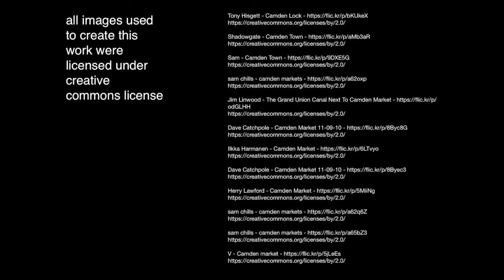JiTT EN London - Camden Market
Imagine a place where you can buy a sofa and a jewel, eat Mexican or Thai food, get a piercing or a tattoo, and finish your day with a head massage or balancing your aura… Well, that place is Camden Market.

JiTT city guides save you money, time and stress by transforming your smartphone or tablet into a high-quality, customizable tour of carefully curated historical and cultural points of interest. JiTT is created to fit into the time convenient for you, giving a tailor-made, high-quality experience.

Take a walk in time with JiTT!

JiTT works offline, so it won’t cost you the earth in expensive roaming rates. The app generates your tour based on your location and the time you have available. It accounts for the time of day, opening times, and whether you want to complete your tour at your starting point or elsewhere. Actors tell the stories behind London’s history, and the quirky tales that give the city its character and charm. It’s as though an old friend is guiding you around the city.

JiTT doesn’t just tell a city’s stories through time, but takes into consideration your own available time. Whether you’re on a business trip with minimal free time to take in the historical sights, or on a short city break and want to make the most of your trip, JiTT will create a route to match your available time, and interests. If you’ve already seen one of the sights, simply delete it from the route; or if you want to see a particular monument, add it in. The app will recalculate your route and show you the sights of London!